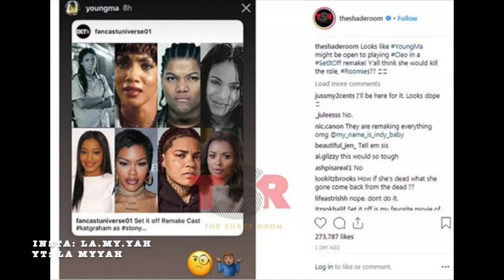Nostalgia is a Hell of a Drug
"I do not oppose nostalgia yet I do question the extent at which people go to acquire or sustain it..."